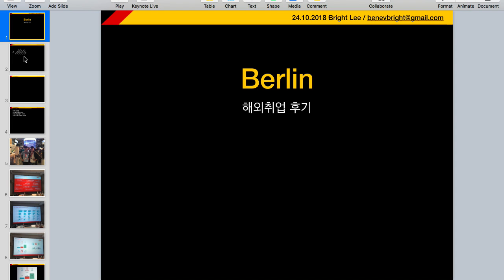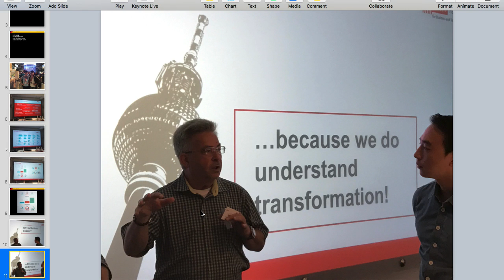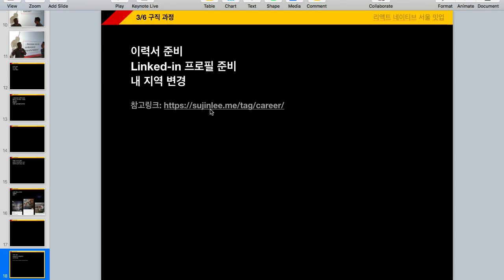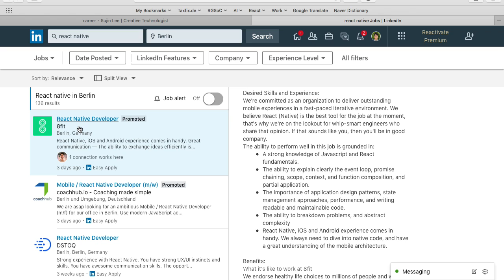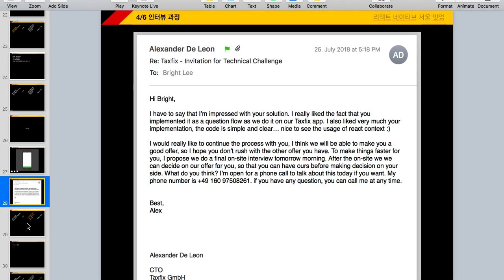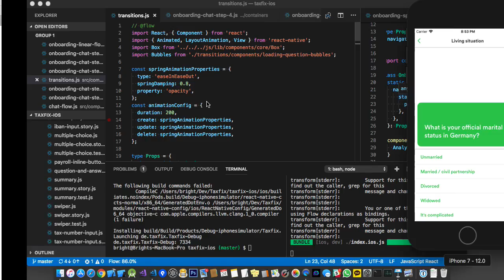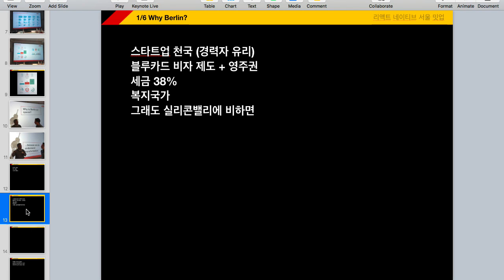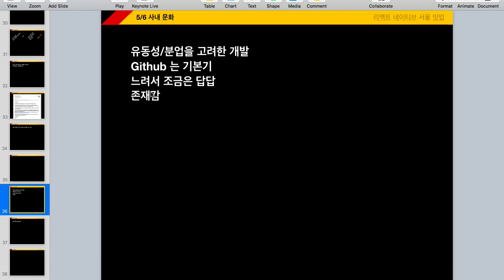[리엑트네이티브서울] 11. 베를린 Software engineer 취업기 (독일 개발자 취업)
리액트네이티브서울 밋업을 통해 React/RN을 시작하고 베를린에서 RN개발자로 취업한 이야기 - Bright Lee

담백하고 솔직한 취업여정을 공유해해주며 많은 개발자들의 공감대를 형성하고 선진문화에 대한 간접적인 체험을 하게 해주었습니다.